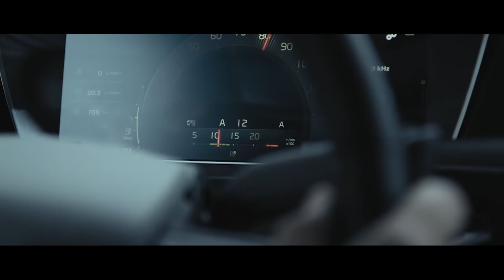Nova Linha F | Nossa Evolução é por você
A evolução dos novos modelos FH, FM, FMX e FMX Max traz ainda mais economia e robustez para o seu dia a dia. Todos foram todos projetados para tornar o seu caminho mais seguro e confortável, com o foco em produtividade e rentabilidade. Confira!